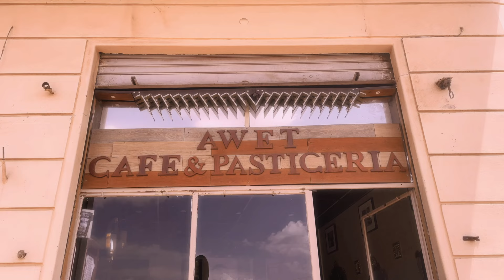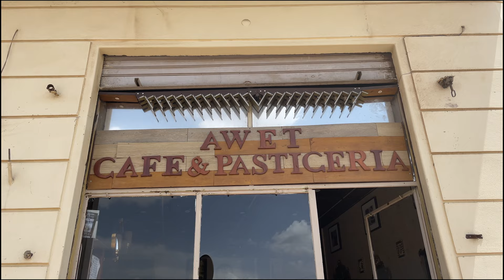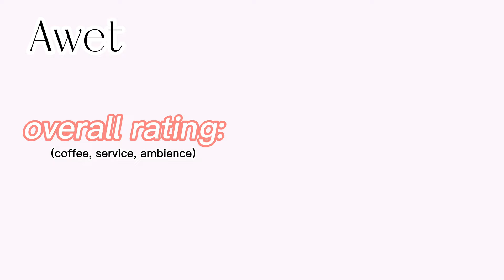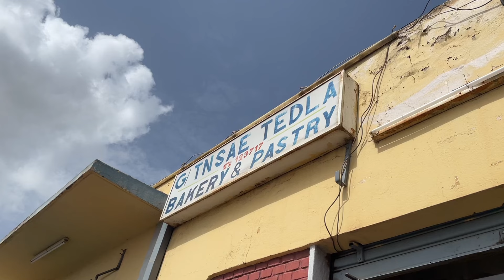cafe hopping in ERITREA 🥐☕️ trying Asmara's cappuccinos & cakes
I'm in Asmara, ERITREA & I'm so happy!

In this video, I will be taking you cafe hopping with me in Asmara & will be sharing some great cafe recommendations ᵕ̈

Cafes I visited:
1) Bar Vittoria
2) Alba Bistro
3) Awet Cafe & Pasticeria
4) G/Tnsae Tedla Bakery & Pastry
5) Ghibabo Restaurant And Pizzeria
6) Modka Caffe
7) Hotel Asmara Palace

Free Music for Videos 👉 Music by Citrus Avenue - How You Loved the Rain
Free Music for Videos 👉 Music by Naomi - True Love Sometimes Burns (feat. NARA)